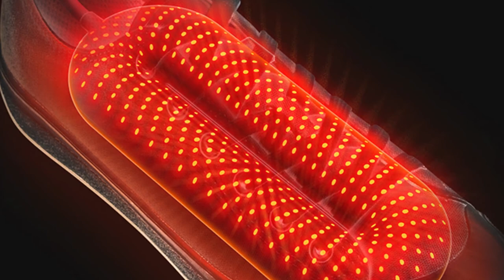✅مطهر ومجفف الاحذية 👍جهاز التعقيم الأوتوماتيكي للأحذية ومزيل الروائح 🎀Shoe Dryer & Disinfectant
📌 treasures aziz📢Overview👍
PTC (Positive Temperature Coefficient)
Deodorize and dehumidify its immediate area.
Kills all bacteria and eliminates odor by heating
Surrounded by an ABS Flame Retardant shell
LED Self Timer
The Zero Odor Shoe Dryer & Disinfectant is a unique portable household electric disinfection shoe dryer. This new slick design utilizes UV Constant Temperature PTC heating to dry and deodorize its immediate area. It comes in two colors, purple and white. Our premium version contains a LED self-timer.
The shoe dryer is made of ABS UL94 V0 fire-retardant materials. Compression and high temperature resistance, not easy to burn and deform during use. The product size of the shoe dryer is the size of the palm of your hand. It can be easily stored in suitcases or carry-on bags.- معامل درجة الحرارة الإيجابية (PTC)
إزالة الروائح الكريهة وإزالة الرطوبة من المنطقة المجاورة.
يقتل جميع البكتيريا ويزيل الروائح عن طريق التسخين
محاط بغطاء ABS مثبطات اللهب
مؤقت ذاتي LED
مجفف ومطهر الأحذية Zero Odor عبارة عن مجفف أحذية كهربائي محمول فريد من نوعه للتطهير الكهربائي للأحذية. يستخدم تصميم البقعة الجديد هذا تسخين PTC بدرجة حرارة ثابتة للأشعة فوق البنفسجية لتجفيف وإزالة الروائح الكريهة من المنطقة المجاورة. يأتي بلونين ، أرجواني وأبيض. يحتوي الإصدار المتميز لدينا على مؤقت ذاتي LED.
مجفف الأحذية مصنوع من مواد مقاومة للحريق ABS UL94 V0. الضغط ومقاومة درجات الحرارة العالية ، ليس من السهل حرقها وتشوهها أثناء الاستخدام. حجم منتج مجفف الأحذية هو حجم راحة يدك. يمكن تخزينها بسهولة في حقائب السفر أو حقائب اليد.
👇👇👇  ا📢👇👇👇  ارجو الاشتراك فى القناه وتفعيل الجرس ليصلك كل جديد📢📢 👇👇
ويسعدنا التواصل معكم عبر التعليقات أسفل االفيديو
طبتم وطابت أوقاتكم